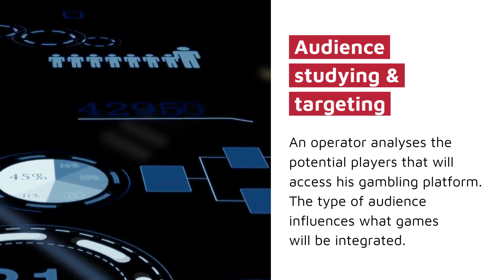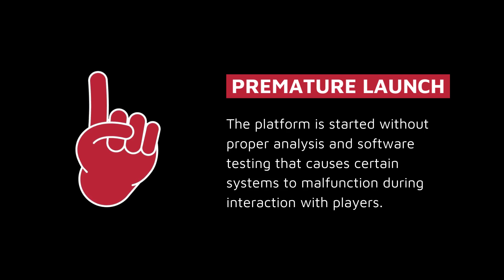Connect Casino Software | Connecting a Casino Provider at 2WinPower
Connect casino software from such world-renowned gambling providers as Amatic, Greentube, EGT and others at the 2WinPower company

2WinPower is excellent support for a new entrepreneur as well as a solid upgrade for experienced operators. We know that the process of integrating software on the website might be a difficult task for a novice operator. Our experts will help you to choose the best developer specifically for your business, depending on the region, targeted audience and other nuances. Contact our manager to learn the details of cooperation.

00:00 2WinPower HTML5 games development
00:06 Casino software | Integrating a gambling provider
00:11 Every online casino needs good entertainment software to ensure players stay on the website. The choice of a developer is integral for an efficient operation and increased profitability.
00:18 Stages of software installation
00:22 Audience studying & targeting. An operator analyses the potential players that will access his gambling platform. The type of audience influences what games will be integrated.
00:31 Provider selection. The international reputation, assortment, licences, as well as the quality of software are the main criteria that help an operator define a suitable partner.
00:40 Software negotiation. An operator contacts the chosen provider and lays out his ideas and preferences regarding the software.
00:48 Selection of the existing games. A self-respected content creator must have a huge library of entertaining products. According to the casino demand, an operator picks the most suitable items.
00:57 Creation of brand-new content. The possibility to develop a game from scratch distinguishes a professional software manufacturer from an amateur.
01:05 Integration of games. All ordered items are then installed on the platform and optimised according to the configuration of the casino environment.
01:13 Popular gambling providers
01:17 Amatic
01:18 You can buy or try free demo versions of these providers at 2WinPower
01:23 Common problems with software integration
01:27 Premature launch. The platform is started without proper analysis and software testing that causes certain systems to malfunction during interaction with players.
01:36 Overoptimistic RTP rates. The profit comes with a steady stream of clients. If the return to player rate is high, the casino brings no income; if it is too low, punters will stop accessing your platform.
01:45 Poor configuration of bonuses. The wagering system must be elaborated perfectly well to eliminate the possibility of abusing bonus funds and still impress players with the gifted amounts.
01:54 Unverified casino scripts. Free code packages attract inexperienced entrepreneurs. But such scripts can either be far from perfect or act as traps, forwarding information to third parties.
02:02 The choice of an efficient provider is a complicated task, so such professional aggregators as 2WinPower will be of amazing assistance.
02:08 Contact our manager to order software solutions and become a recognisable participant of the gambling market.
02:13 Turnkey gambling solutions | 2WinPower
Skype: twowinpower